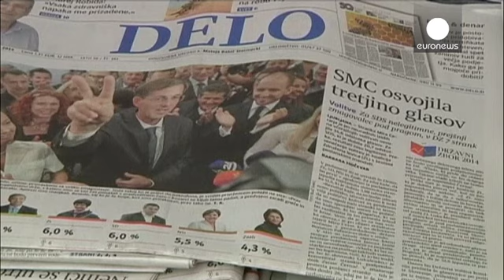Slovenia, Cerar: ''Fuori dalla crisi economica''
''Portare la Slovenia fuori dalla crisi economica'': è questo l'obiettivo del giurista Miro Cerar, il grande vincitore delle elezioni con oltre il 36% dei voti. Il suo neo partito SMC, di centrosinistra, ha conquistato con un programma anti-corruzione 36 seggi sui 90 totali del parlamento di Lubiana. ''La Slovenia farà tutto il possibile per seguire le raccomandazioni dell'Unione Europea, ma troverà una strada propria per porre fine alla crisi economica e sociale", ha dichiarato Miro Cerar.

Uno...